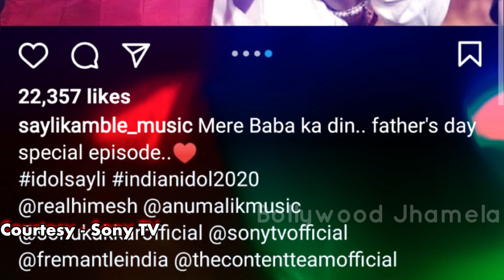Bharat Ki Beti Sayli ने अपने पिता को लेकर की ये Emotional Post Share | Indian Idol 12 Father Day